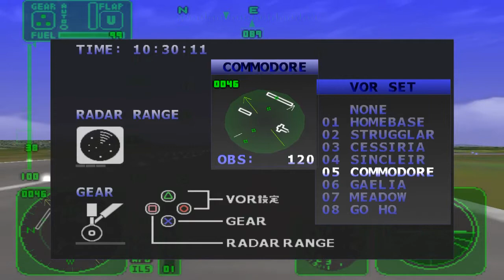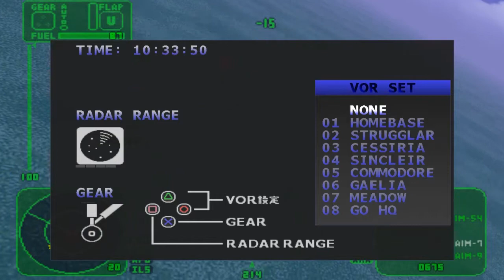パイロットになろう!2 前線基地攻撃2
基地攻撃続編